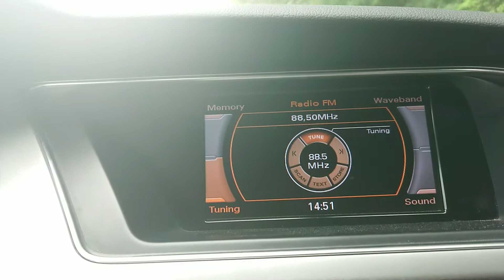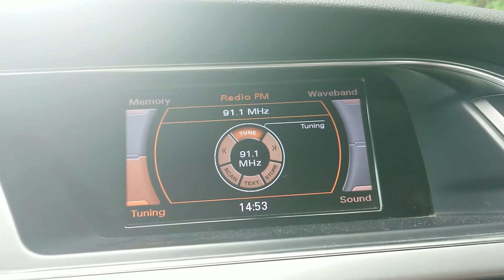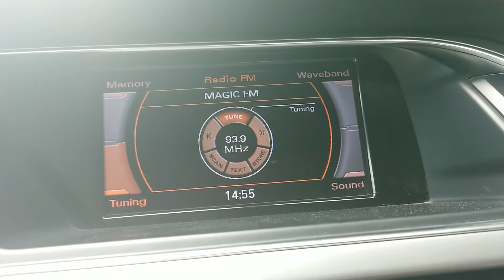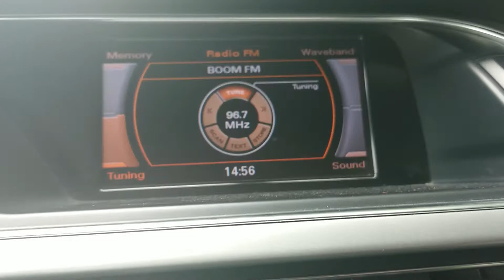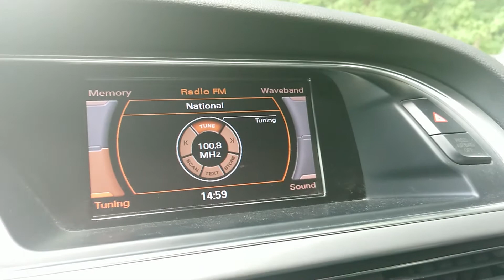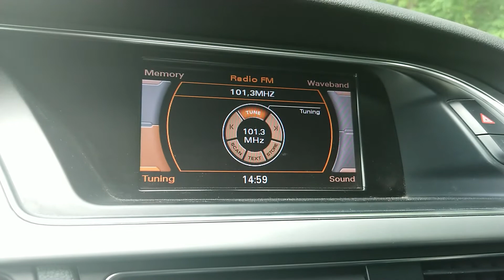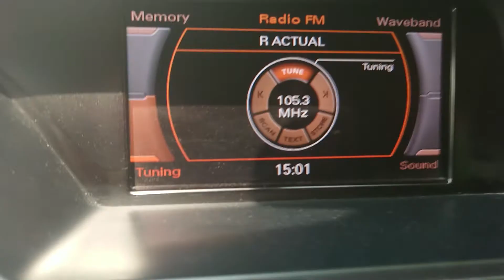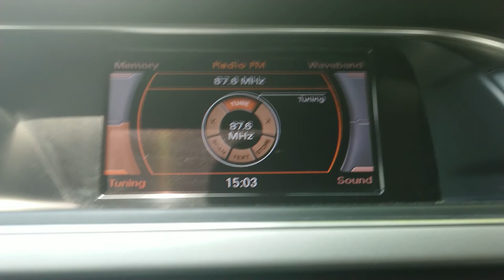Scanare FM Snagov(IF)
87.6 - BNR Radio Shumen - Shumen/Venets
88.0 - Radio Impuls - Bucuresti/Casa Presei Libere
88.1 - MDI FM - Târgoviște
88.3 - Best FM - Ploiești
88.5 - Radio Trinitas - Bucuresti/RDF Herăstrău
88.6 - Best FM - Câmpina
88.7 - WYL FM - Târgoviște(Blank)
89.0 - Radio ZU - Bucuresti
89.5 - Dance FM - Bucuresti/Bul. Pache Protopopescu nr. 109
89.7 -  RVS - Buzău/Dealul Istrița
90.1 - BNR Radyo Turk - Shumen/Venets
90.2 - RLT FM - Bucuresti/Casa Presei Libere
90.3 - BNR Radio Shumen - Silistra
90.8 - Magic FM - Bucuresti/Turnul IFMA
91.3 - Kiss FM - Buzău/Dealul Istrița
91.6 - Kiss FM - Sfântul Gheorghe
91.7 - Național FM - Bucuresti
92.1 - Vibe FM - Bucuresti/Turnul BRD
92.5 - Radio ZU - Buzau/Dealul Istrita
92.7 - TANANANA - Bucuresti/Piata Victoriei
92.8 - Kiss FM - Ploiesti
93.0 - Radio Trinitas - Gheorgheni/Harghita
93.5 - RFI -Bucuresti/Piata Victoriei
93.9 - Magic FM - Ploiesti
94.2 - RVS - Bucuresti/Cartier Tei, Bloc T58
94.8 - Radio Guerilla - Bucuresti/Militari
95.3 - Radio Trinitas - Muntii Bucegi/Varful Costila
95.9 - WYL FM - Ploiesti
96.1 - Kiss FM - Bucuresti/Turnul IFMA
96.4 - Galaxy FM - Ramnicu Valcea/Varful Cozia
96.5 - Pro FM - Ploiesti
96.7 - Boom FM - Buzau/Dealul Istrita
96.9 - Gold FM - Bucuresti/Militari
97.6 - RRMUZICAL - Muntii Bucegi/Varful Costila
97.9 - Digi FM - Bucuresti/RDF Herastrau
98.3 - Bucuresti FM - Bucuresti/RDF Herastrau
98.5 - Radio Minisat - Targoviste
98.7 - Virgin Radio - Buzau/Dealul Istrita
98.9 - Radio Targu Mures - Gheorgheni/Harghita
99.2 - Kiss FM - Ramnicu Valcea/Varful Cozia
99.3 - Itsy Bitsy - Bucuresti/Berceni
99.6 - Digi FM - Muntii Bucegi/Varful Costila
100.2 - Virgin Radio - Bucuresti/Turnul BRD
100.3 - Europa FM - Buzau
100.6 - Rock FM - Bucuresti/Turnul IFMA
100.8 - National FM - Ploiesti
101.3 - RRCULTURAL - Bucuresti/RDF Herastrau
101.7 - Radio S.O.S - Ploiesti
101.9 - Romantic FM - Bucuresti/APACA
102.2 - RRACTUAL - Muntii Bucegi/Varful Costila
102.5 - RRCULTURAL - Ramnicu Valcea/Varful Cozia
102.8 - Pro FM - Bucuresti/Berceni
103.0 - BNR Horizont - Ruse/Leventa Tabij
103.1 - WYL FM - Snagov(AVARIE!!)
103.4 - Radio Seven - Bucuresti
103.6 - Best FM - Sinaia/Cota 1400
103.7 - RRCULTURAL - Buzau/Dealul Istrita
103.8 - Music FM - Bucuresti
104.1 - RRCULTURAL - Muntii Bucegi/Varful Costila
104.5 - Itsy Bitsy - Targoviste
104.7 - Kiss FM - Sinaia/Cota 2000
104.8 - RRMUZICAL - Bucuresti/RDF Herastrau
105.3 - RRACTUAL - Bucuressti/RDF Herastrau
105.7 - Radio ZU - Ploiesti
105.8 - Sport Total FM - Bucuresti/Militari
106.7 - Europa FM - Bucuresti/Turnul BRD
106.8 - MSVRADIO - Gheorgheni/Harghita
107.0 - RRACTUAL - Buzau/Dealul Istrita
107.3 - Smart FM - Bucuresti/Turnul BRD
107.5 - Europa FM - Muntii Bucegi/Varful Costila